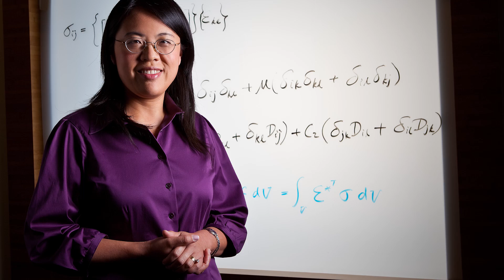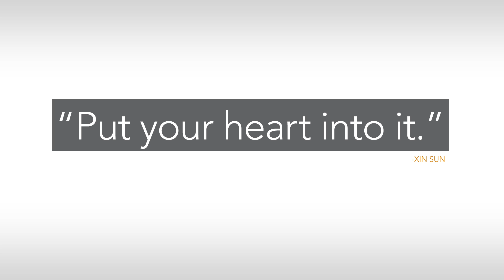PNNL Women in Research - Dr. Xin Sun - "Put Your Heart Into It"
At PNNL, women are making research history every day. Meet PNNL Laboratory Fellow Xin Sun. In this short video, Dr. Sun talks about her passion for research describes the importance of “putting your heart into science.”